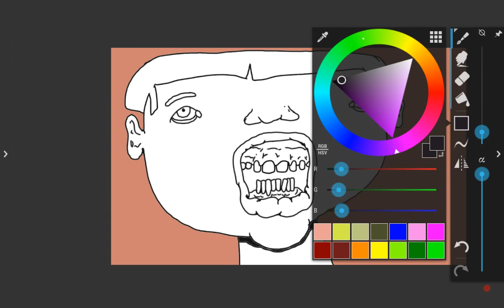Video #114: "Bowl Cut 2: The Bowlening"